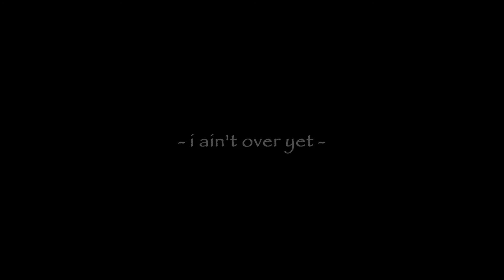"Central Time" - Pokey LaFarge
Pokey LaFarge and his fantastic band appearing at the SteelStacks Levitt Pavilion on June 30, 2018 on a clear, beautiful, warm summer evening to a huge crowd of their loyal fans. This is one of Pokey's most well-known songs and the one he played on the Late Night with David Letterman show about 3 years ago.